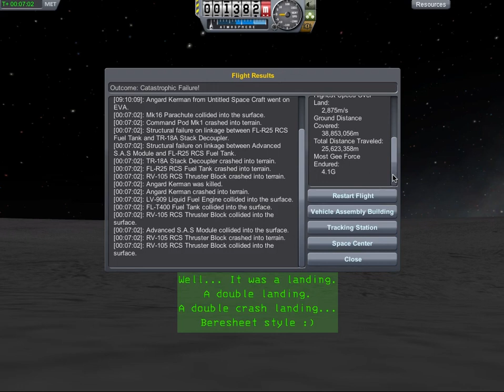KSP Demo 1.0 - Voyage to Mün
It's almost an year and a half since I downloaded KSP Demo and played it for the first time.

Since them, a lot of water crossed under bridge:
* I played KSP a lot (since 1.4.0)
* Started to fix Add'Ons galore
* Even became the official maintainer of some

But one thing was missing from that list: making a video. A proper one.

So I decided that my first video should be made using it. I never edited a video in my life, so learning to do it (im)properly using KSP Demo, where I learnt to play it (im)properly was a nice idea!

Interesting enough, it's also some time since I played Career (almost an year!), so going back to basics was also a relearning journey. I'm currently too dependent of Add'Ons to some basic maneuvers, as you will check for yourself on this long, boring and pathetic video where our Kerbal hero, Angard Kerman, manages (after a long series of sorry plannings) a double landing on Mün! :D

Enjoy (or, at least, try not to die of boredom)!

Credits and Legal Mambo Jambo on the video itself.